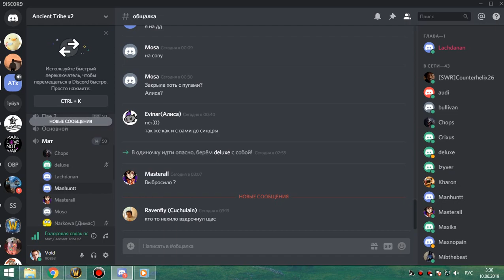4я часть цлк 10 об фурик-пвар 09 06 19